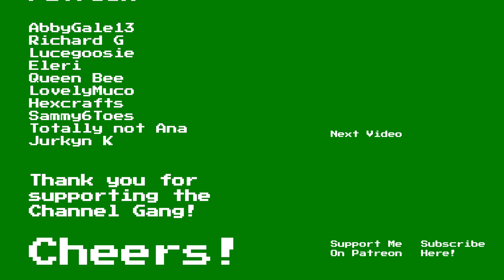Let's Play Palia in 2023 | Part 2: Learning the Ropes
I heard about an upcoming MMO called Palia, that focuses on exploration and community over combat, and now that it is in the public beta stage I thought I'd give it a look. Could this be a neat little side MMO to play along with friends? Let's find out together as we play a bit of Palia in 2023 and see what it has to offer.